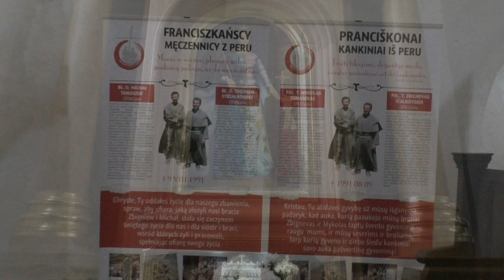WILNO - KOŚCIÓŁ FRANCISZKANÓW I ŚW. JANÓW (UNIWERSYTECKI)